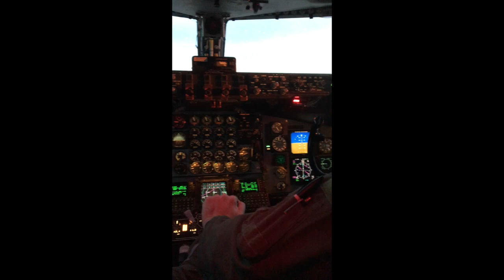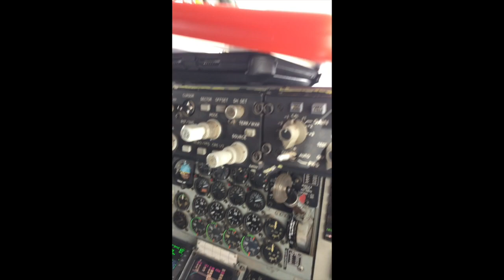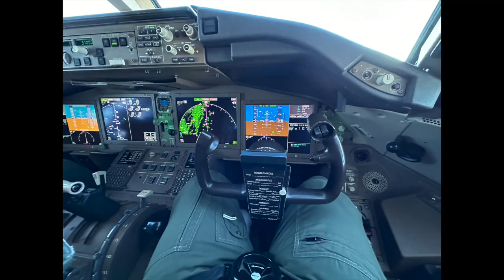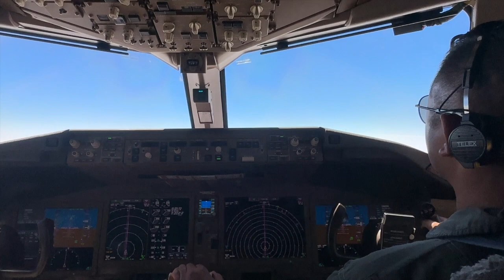Veterans Day 2023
I had the opportunity to say some words at the Magdalen school Mass for Veterans Day - this is the speech, along with a slide show.